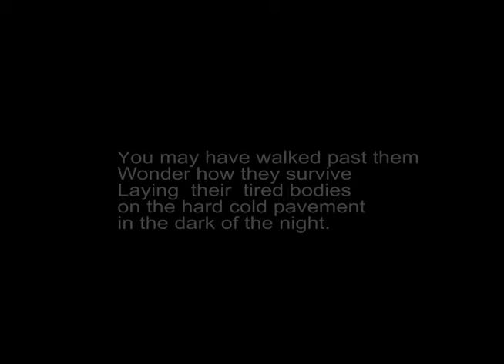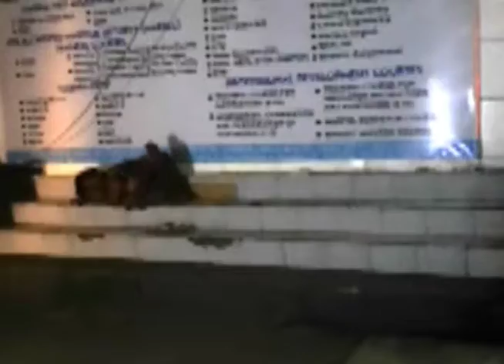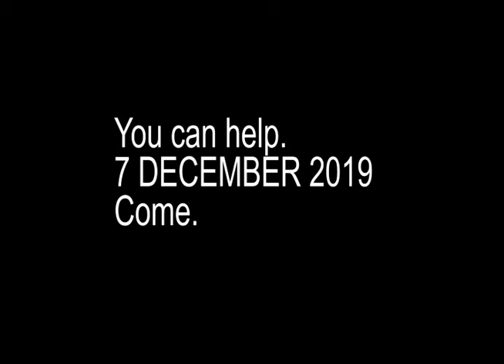Homeless Not Hopeless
We can help the homeless. Let's join the World's Big Sleepout with over 50 other cities in the World, on 7 December 2019, in Cebu and Quezon City.